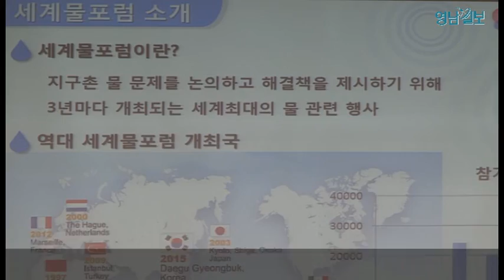세계물포럼 준비 '착착'…세계물포럼 D-80일 합동보고회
제7차 세계물포럼을 80여일 앞두고 2015 세계물포럼 조직위원회와 대구시, 경상북도는 21일 오후 경주시청에서 합동보고회를 개최했다.

이날 보고회에는 이정무 조직위원장, 권영진 대구시장, 김관용 경북도지사, 최양식 경주시장, 이순탁 ISC 공동위원장을 비롯해 전문가, 언론인, 일반시민 등 300여명이 참석한 가운데 프로그램, 행사운영, 교통·숙박·관광 등 전 분야의 준비상황을 점검했다.

세계물포럼은 지구촌 최대 물 관련 행사로 대구와 경북 경주에서 개최되는 제7차 세계물포럼은 170여개국, 약 35,000여명이 참가할 예정이다.